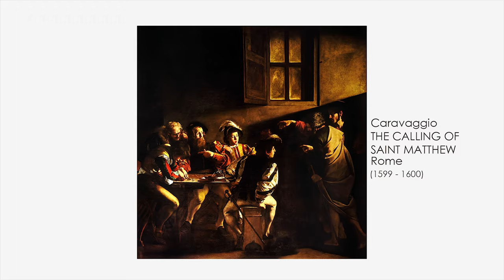How to make Captain America in the style of Caravaggio - Art challenge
Can we use Caravaggio's chiaroscuro style on something more "modern"? Let me show you thanks to one of the most important heroes of our time: Captain America.
I am not crazy: watch the video and you'll see I am not joking :-D

🌏 Let’s Connect for more fun contents!

Here at Exploring Art with Alessandro I make free educational videos on art history with the goal of helping to understand better Visual Arts.